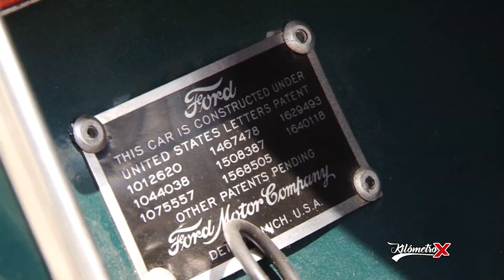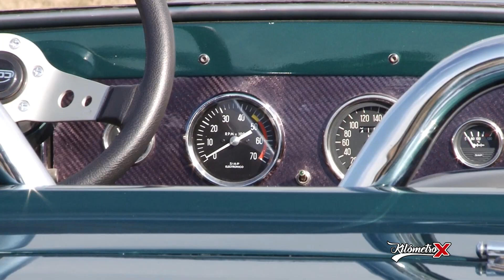Ford A Motor V8 Hot Rod Stret Rod By KM X